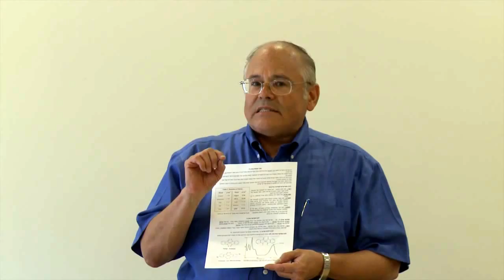Scientific Insights into the Torah, Prof. Aryeh Frimer, Department of Chemistry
Scientific Insights into the Torah, a Lecture by Prof. Aryeh Frimer of the Department of Chemistry at BIU, given during the Yeshiva University/Bar-Ilan joint summer program, in July 2013.